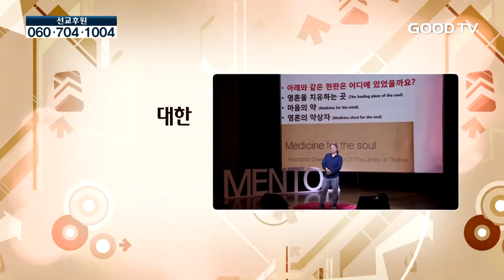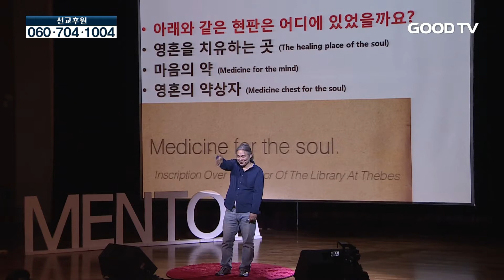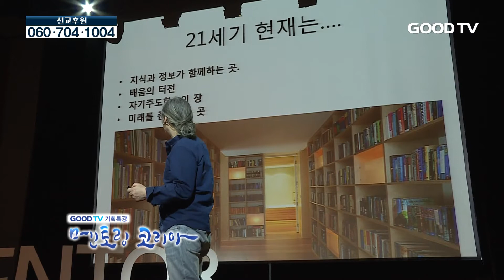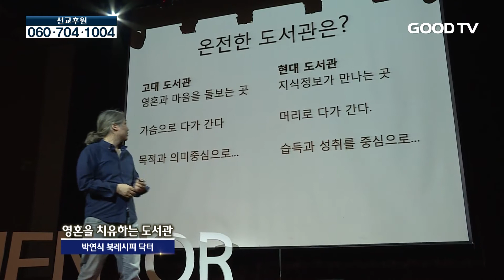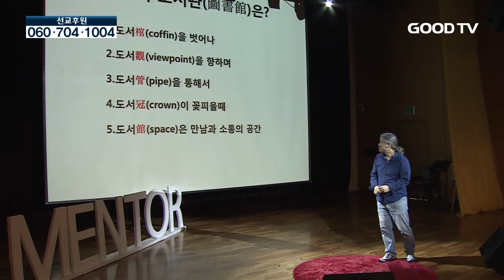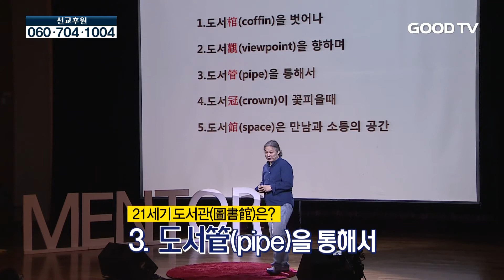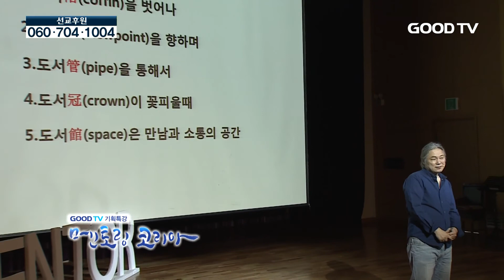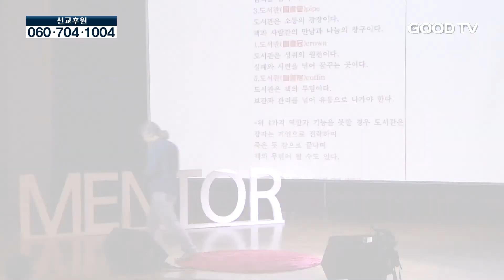[멘토링코리아] 영혼을 치유하는 도서관 : 북레시피닥터 박연식 2부